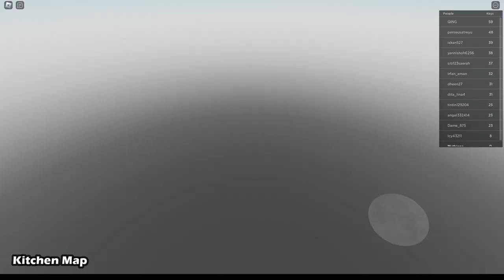All 100 Key Locations in Find the Keys | Roblox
Hello guys! I will be showing you how to find all 100 keys in Find the Keys on Roblox. Until the next one, bye! :D

🗝️ Timestamps:
🍎 Backyard Map:
Bee Key 0:00
Red Key 0:11
Blue Key 0:16
Banana Key 0:36
Maze Key 0:50
Wheel Key 1:17
Smiling Key 1:27
Sunflower Key 1:36
Diamond Key 1:50
Hammer Key 2:11
Money Key 2:25
Old Key 2:45
Strawberry Key 3:04
Green Key 3:21
Car Key 3:28
Yellow Key 3:39
Pine Key 3:59
Butterfly Key 4:07
Mushroom Key 4:15
Apple Key 4:22

🍴 Kitchen Map:
Tree Key 4:44
Fork 5:08
Tuna Can 5:41
Sneaker 5:53
Ruby 5:59
Water Bottle 6:23
Yellow Soda 6:33
Emerald 6:58
Green Soda 7:10
Scary 7:23
Leaf 7:46
Peas Can 8:05
Soda 8:25
Tomatoes Can 8:55
Wrench 9:10
Mushrooms Can 9:17
Futuristic 9:36
Knife 10:05
Flower 11:18
Clover 11:56

🌳 Forest Map:
Ground Key 12:17
Sad Key 12:35
Water 13:12
Train 13:30
Blue Bird 13:37
Red Bird 13:55
Orange 14:08
Roblox 14:31
Sad Smiling 14:50
Bow 15:07
Wind 15:42
Green Bird 16:04
Ice 16:19
Green Mushroom 16:30
Electric 16:47
Fire 17:07
Blue Mushroom 17:19
Violet Mushroom 17:28
Yellow Mushroom 17:39
Yellow Bird 17:48

🛏️ Bedroom Map:
Blue Car 18:01
Yellow Car 18:29
Toilet Key 18:46
Violet Car 18:58
Black Jet 19:13
Lemon Key 19:48
Carrot 20:06
Speaker 20:19
Green Guitar 20:36
Cube 20:51
Blue Jet 21:03
Yellow Jet 21:22
Sun 21:51
Green Jet 22:23
Green Car 22:32
Red Guitar 22:42
Yellow Guitar 23:06
Laughing 23:17
Guitar 23:27
Red Jet 23:42

🌻 Garden Map:
Arrow 23:52
Yellow Gerbera 24:07
Black Fish 24:21
Red Gerbera 24:32
Rainbow 24:41
Yellow Ladybug 24:54
Sponge 25:03
Yellow Flower 25:11
Red Butterfly 25:18
Moon 25:24
Stars 25:31
Red Fish 25:41
Yellow Fish 25:53
Blue Fish 26:08
Green Fish 26:15
Pineapple 26:22
Green Ladybug 26:28
Blue Ladybug 26:36
Red Ladybug 26:46
Angry 26:56

God bless you all. Have a good day or night. ❤